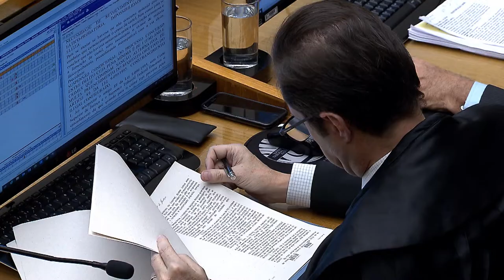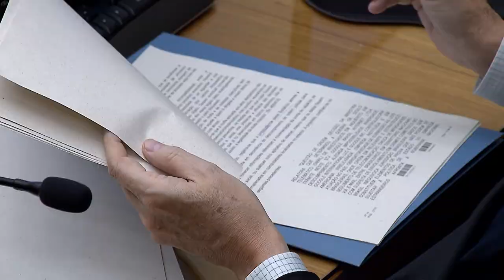Clique STJ - Condenado Crack (25/09/2018)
Negado habeas corpus a homem flagrado com 21kg de crack. Para a Quinta Turma do STJ, laudo Toxicológico provisório pode servir para comprovação de crimes envolvendo entorpecentes.